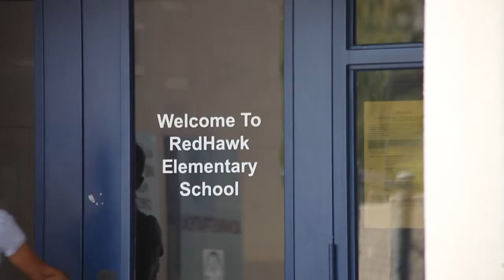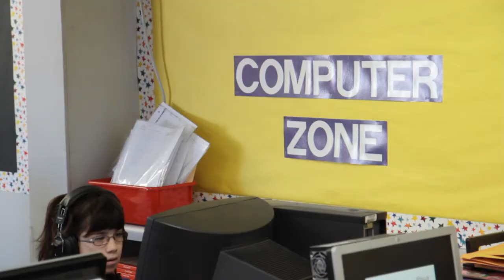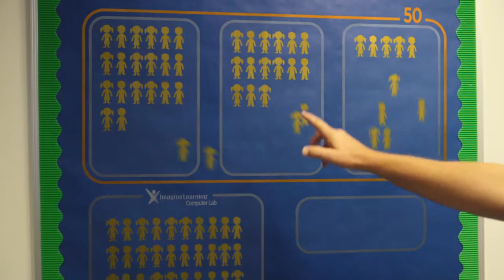Red Hawk Elementary